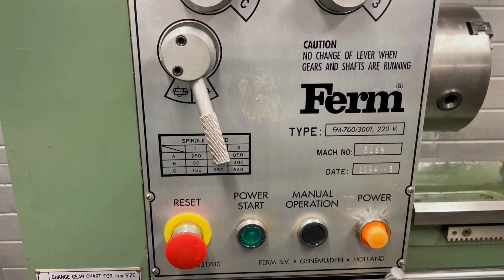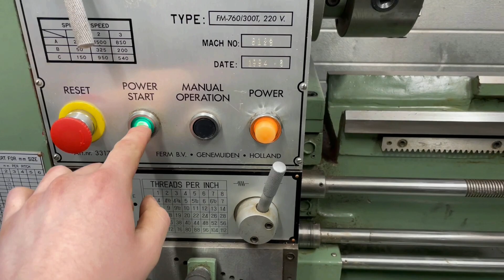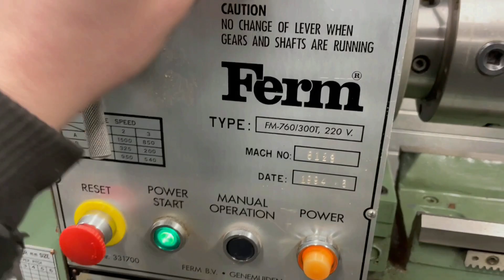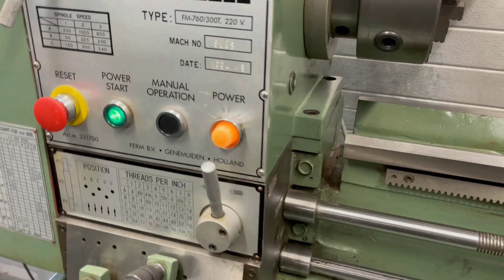Ferm FM760/300T Cross Feed Metal working Lathe Svarv Tour Drehmaschine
Ferm FM760/300T metal lathe.

Great overall condition!
Power side and cross feed.

Follow the channel for more metalworking machinery!